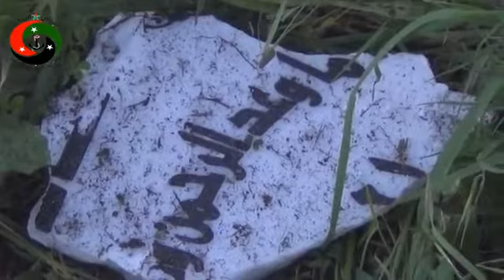254 Lattakia أوغاريت اللاذقية ., استهداف مقبرة ربيعة في جبل التركمان بلمدفعية الثقيلة